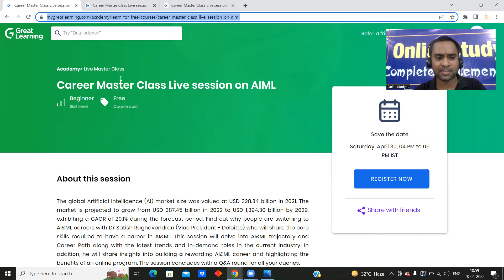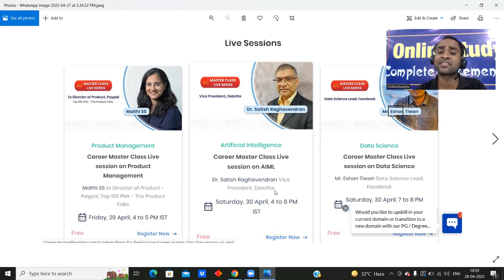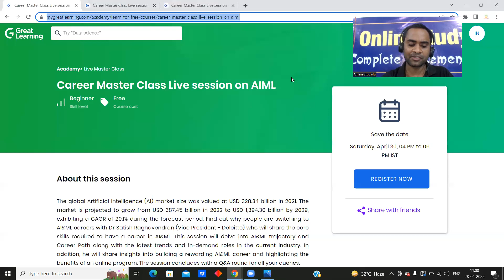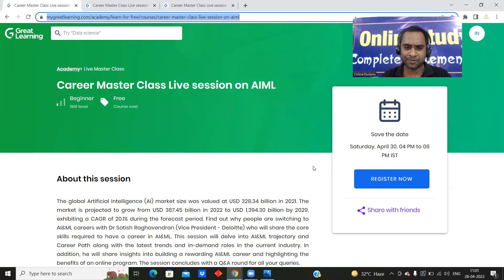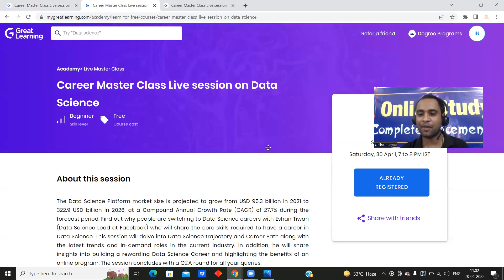Google Search: Data Science & AIML most trending Technology | Free Live Classes | Higher Salary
TCS hiring
tcs hiring
software hiring
jobs freshers
fresher hiring
freshers hiring
Hiring freshers
STEP internship
product company
summer internship
off campus
freshers hiring
Hiring freshers
STEP internship
product company